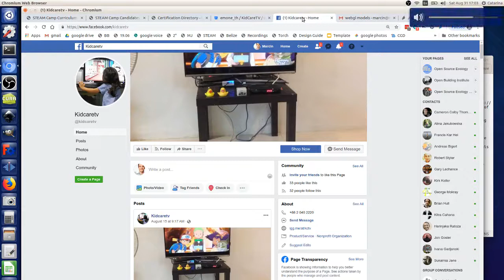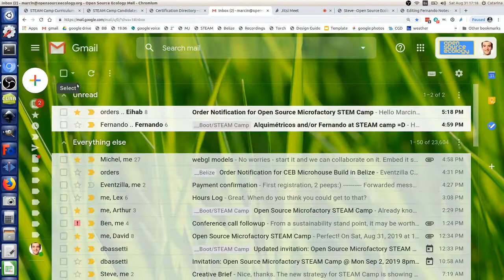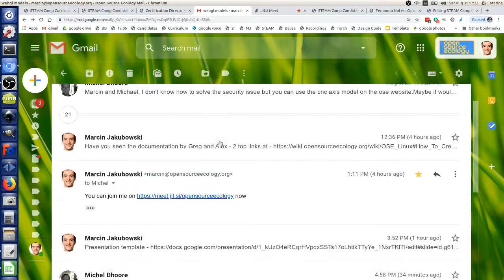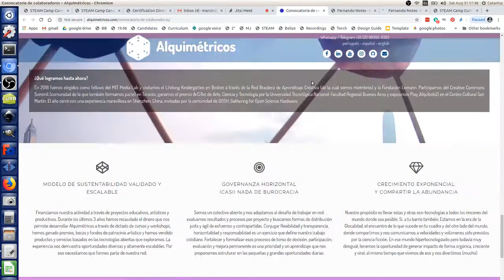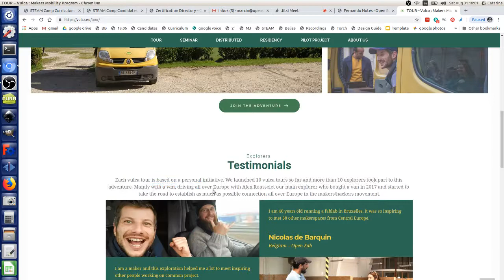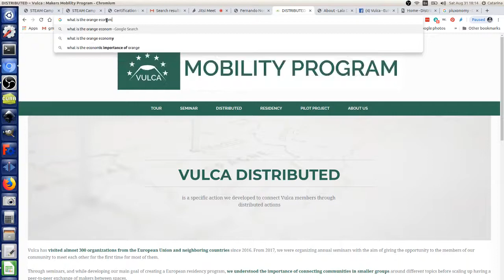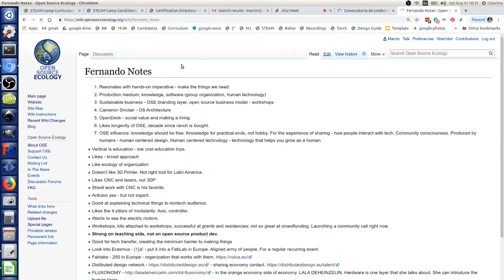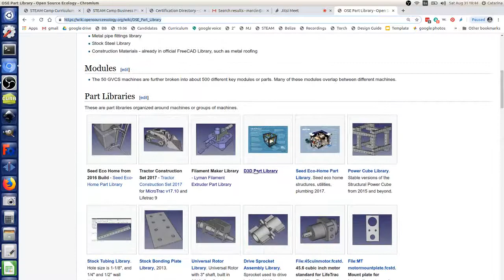Fernando Daguano - MIcrofactory STEAM Camp Instructor Search